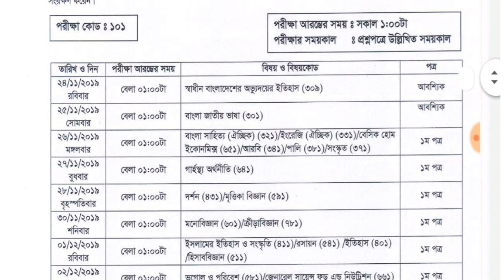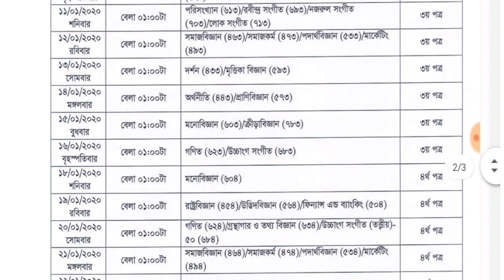২০১৭ ডিগ্রি পাস পুরাতন সিলেবাস পরিক্ষার সময়সূচী| 2017 degree old syllabus routine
২০১৭ ডিগ্রি  পাস পুরাতন সিলেবাস  পরিক্ষার সময়সূচী
2017 degree old syllabus routine